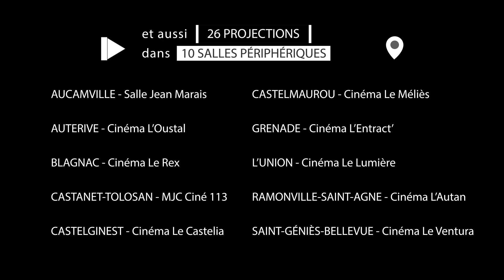BANDE ANNONCE 2019 - Rencontres du Cinéma Italien Toulouse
Cette année 2019 nous allons fêter nos 15 ans !!

Pour cet anniversaire nous allons multiplier les évènements en commençant par recevoir trois hôtes d’honneur :
Notre ami Marco Tullio Giordana présentera son film « Pasolini, mort d’un poète ».
Jean A. Gili, critique cinématographique, historien du cinéma et fondateur du Festival de cinéma italien d’Annecy qui lors de sa carte blanche le dimanche 1er décembre présentera « Les âmes noires » de Francesco Munzi et animera à la suite un débat.
Antonio Maraldi, Directeur du Centro Cinemà Città di Cesena, qui depuis plusieurs années réalise notre exposition de photos de plateaux à et qui a collaboré à part entière pour l’iconographie de notre livre anniversaire.
Nous renouvelons également cette année notre partenariat avec La Cinémathèque de Toulouse pour une soirée « Valerio Zurlini », grand réalisateur italien injustement méconnu. Cette soirée à La Cinémathèque, aura lieu le mercredi 4 décembre, avec les copies restaurées de deux films à 19h « Eté violent » et à 21h « Le professeur ».
Autres évènements à ne pas manquer :
- Samedi 30 novembre à 16h30, la réalisatrice Laura Chiossone présentera son film (en compétition) « Genitori quasi perfetti), suivi d’un débat
- Jeudi 5 novembre à 21h le réalisateur Julien Paolini présentera son film « Amare Amaro » (en compétition), suivi d’un débat
- Vendredi 6 décembre à 21h, seront présentes la réalisatrice Nunzia De Stefano et la comédienne Virginia Apicella pour présenter le très beau film « Nevia », suivi d’un débat
- Samedi 7 décembre à 16h30 Carlo Sironi présentera son film « Sole » (en compétition). Il sera accompagné du comédien du film Claudio Segaluscio.
La compétition, forte de 8 films inédits à Toulouse, nous fera découvrir tout le talent de cette nouvelle génération du cinéma italien. Tous ces films ont été projetés voire primés dans les plus grands festivals : Cannes, Venise, Annecy, Villerupt, Ajaccio, etc… Et en présence de leurs réalisateurs et comédiens. Trois prix en lice à Toulouse : celui du Public, du Jury et du Jury Etudiants.
Sur ces 8 films une parité réjouissante. 4 sont réalisées par des réalisateurs et 4 par des réalisatrices. C’est pour nous un grand plaisir de programmer des films réalisés par des femmes, ce qui est encore bien trop rare dans le cinéma italien et le cinéma en général.
Le panorama sera composé de 11 films de réalisateurs affirmés : Daniele Luchetti, Mimmo Calopresti, Gabriele Salvatores, Sergio Rubini etc…
Nous y retrouverons une myriade d’acteurs italiens célèbres : Pif, Marcello Fonte, Valeria Bruni-Tedeschi, Valerio Mastandrea, Marco Giallini, Riccardo Scamarcio entre autres.